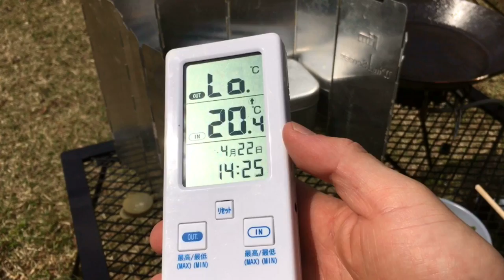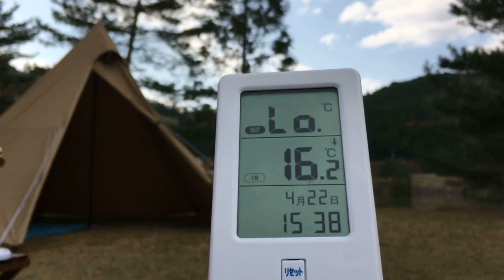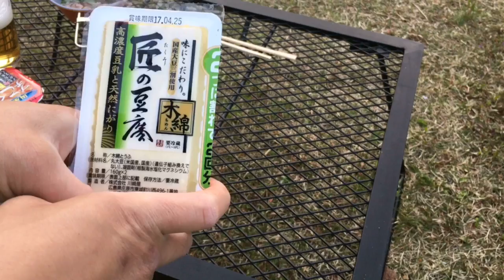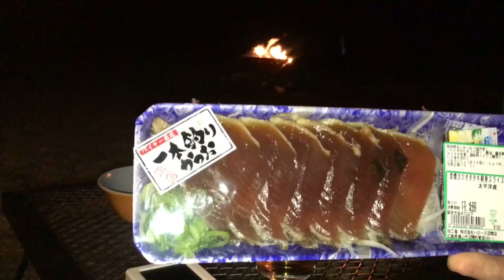【Part1】テンマク サーカスTC 初張りソロキャンプin羽高湖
2017年4月22日〜23日にかけてソロキャンプに出かけて来ました。
今回は新しく買ったtent-Mark DESIGNS CIRCUS TCの初張りをかねて行って来ました。
場所→広島県府中市、羽高湖森林公園キャンプ場
テント→tent-Mark DESIGNS CIRCUS TC